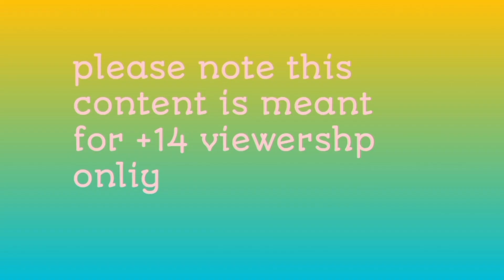tuni chidiya cartoon hindi kahani menu chidiya chidiya ka ghar hindi cartoon kahani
Title.

Bird cartoon video/toni chidiya story /rano chidiya or cheel ki kahani/ chidiya wala cartoon/hindi kahani/

Description ...